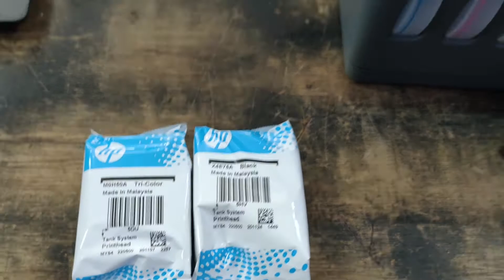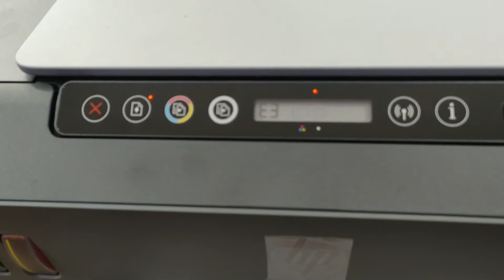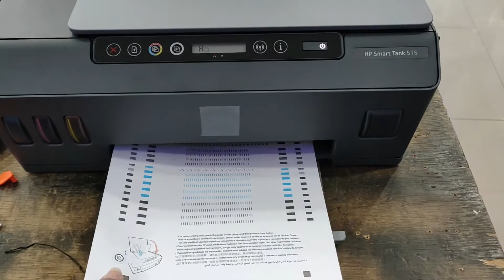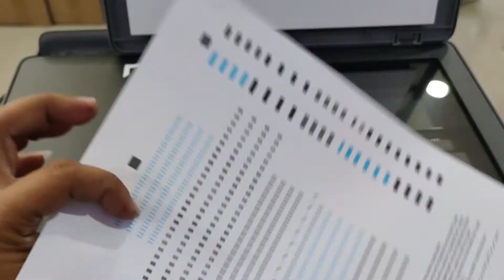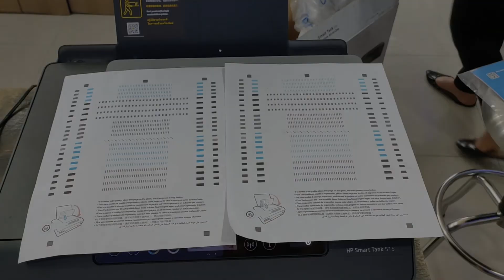HP Smart Tank 515 Wireless Printer Setup